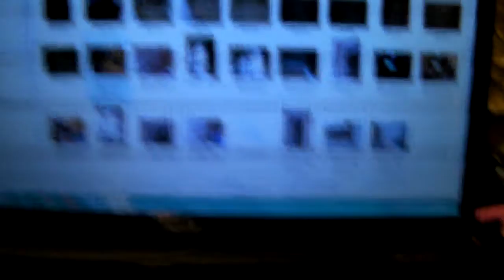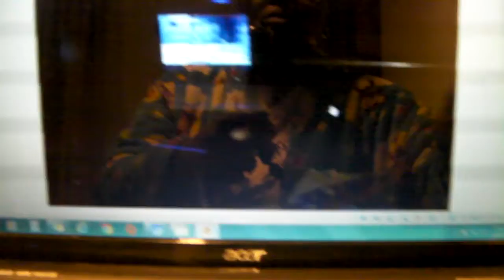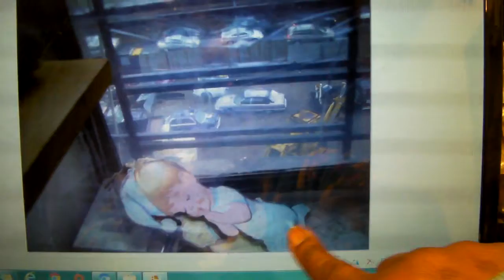RANT NYCHA 1997-2010 Window Conditions, caused pneumonia in sons lung & rash on older son skin.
RANT NYCHA IT'S NOT OVER (PHOTOS OF REALLY BAD WINDOWS, MOLD, MILDEW SINCE 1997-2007) This is the link to my new playlist Vlogs of my son Daniels U.S. Air Force Military Graduation 2010